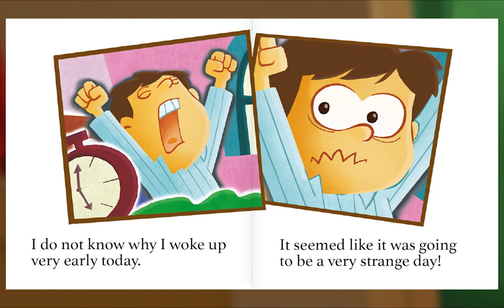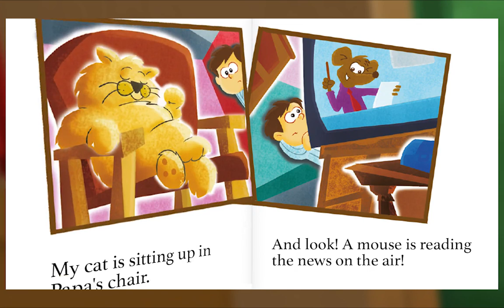Animal Island Learning Adventure (AILA) Preschool Learning System | Learning Session